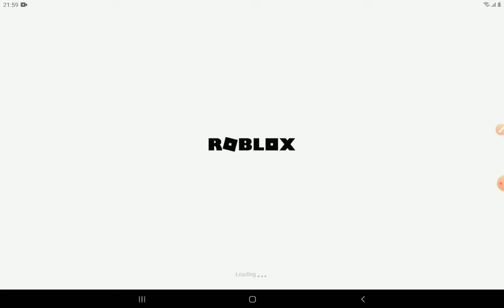НОВЫЕ КРУТЫЕ ВЕЩЬ УРААААААААА